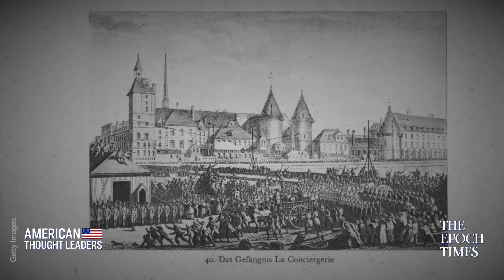Victor Davis Hanson Explains the Breakdown of Order in Society | CLIP | American Thought Leaders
Amid the pandemic, government lockdowns, the aftermath of the death of George Floyd, and a tumultuous election, Victor Davis Hanson explains what he calls a “collective madness” that has taken hold in the US since last year.

LATEST EXCLUSIVE EPISODES:

Greg Ellis: Inside the Billion-Dollar Industry Pushing Family Breakdown

How Communist China Weaponizes Healthcare & Medicine Against Foreign Adversaries—Cleo Paskal

Sen. Tommy Tuberville: Federal Pension Funds Should Be Banned from Investing in China

Sam Cooper: Inside the Chinese Communist Party’s Hidden Ties to Canada’s Criminal Underworld

Dr. Nicole Saphier on Gain of Function Research at the Wuhan Lab, Fauci Emails, and the Politicization of COVID

Inez Stepman: How Cancel Culture Conditions Society to Accept the Absurd

Kyle Bass: Communist China Controls 200 Sq Miles in Texas Next to Major Air Force Base

Sen. Ron Johnson: The 180-Degree Turn on the COVID Lab Leak Theory

Michael Doran on the Hamas-Israeli Conflict and Communist China’s Ambitions in the Middle East

Victor Davis Hanson Explains the Breakdown of Order in Society